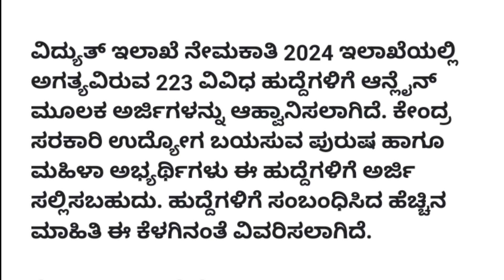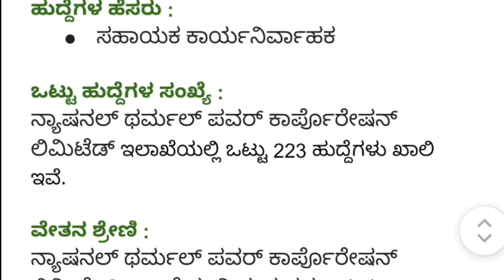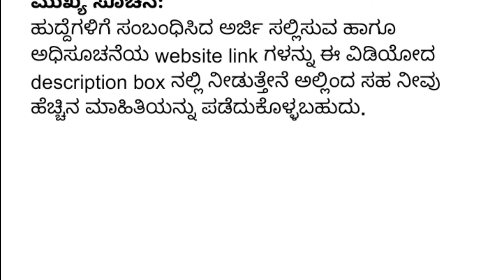ವಿದ್ಯುತ್ ಇಲಾಖೆ ನೇಮಕಾತಿ 2024 | NTPC Recruitment 2024 | NTPC Limited Assistant Executive Posts 2024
🎵 Music Credit🎼🎼

We've taken the music we are doing
And